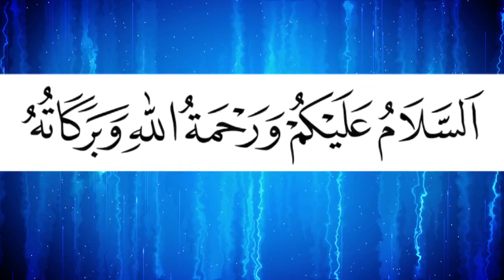Bangla Waz l Mawlana Mahamudul Hassan l শাহ মজিদিয়া রশিদিয়া CNG চালক সমিতি - সাতকানিয় l Al Amin 2018